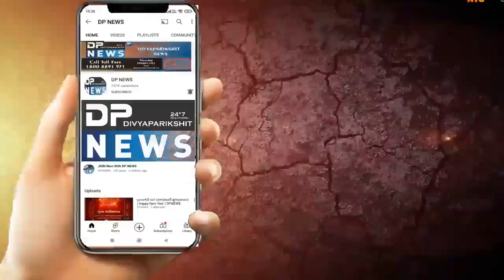અમદાવાદ: અમરાઈવાડીના ઈન્દ્રપુરી વોડઁ આવેલ આંગણવાડીના બહેનોનું સન્માન | Ahmedabad News | Dpnews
About Video: અમદાવાદ ના અમરાઈવાડી વિધાનસભાના ઈન્દ્રપુરી વોડઁ  આવેલ આંગણવાડીના બહેનોનું સન્માન કરવામાં આવ્યું. જેમાં અમરાઈવાડી વિધાનસભાના લોકલાડીલા ધારાસભ્યશ્રી જગદીશભાઇ પટેલ, આ પ્રસંગે AMC લીગલ કમિટીના ચેરમેન શ્રી કૌશિકભાઈ પટેલ કોર્પોરેટર શ્રીઓ ચંદ્રકાન્તભાઈ પ્રજાપતિ, કોપોઁરેટર શ્રીમતી શિલપાબેન પટેલ, શ્રીમતી અલકાબેન પંચાલ તથા સંગઠનના હોદ્દેદારો ઉપસ્થિત રહ્યાં